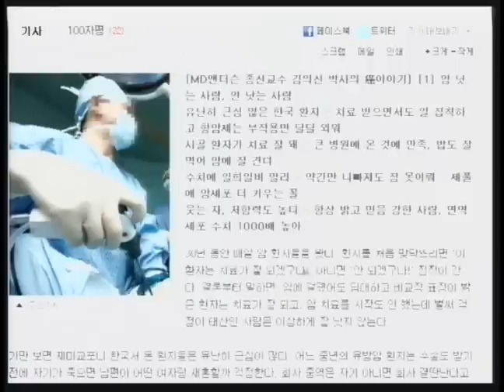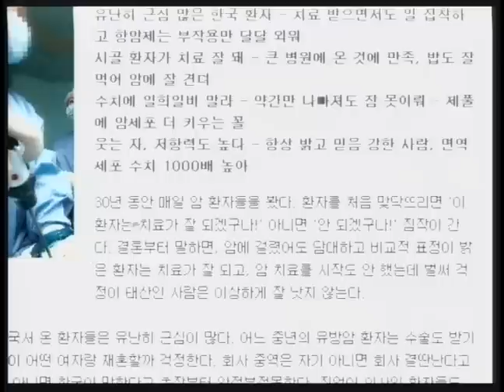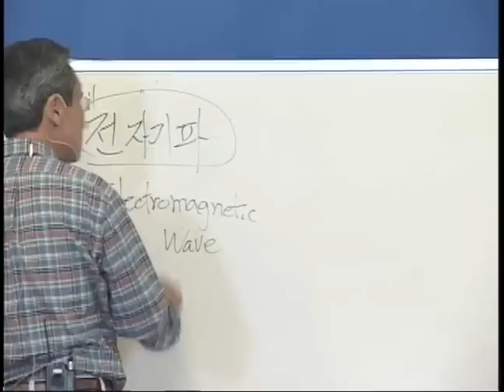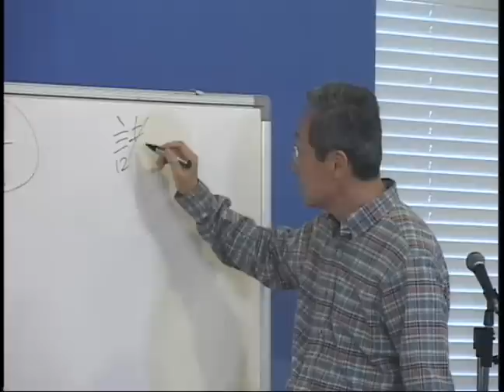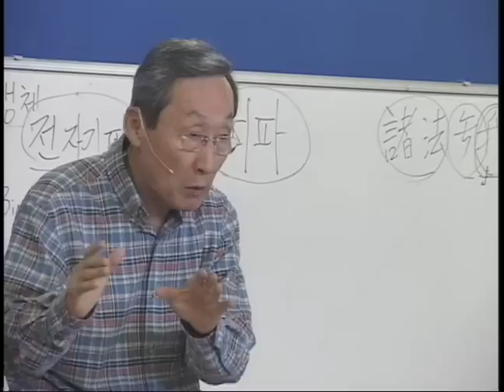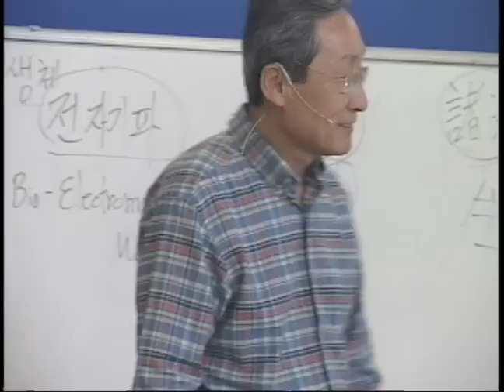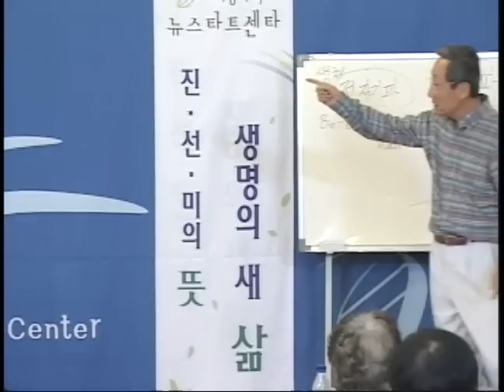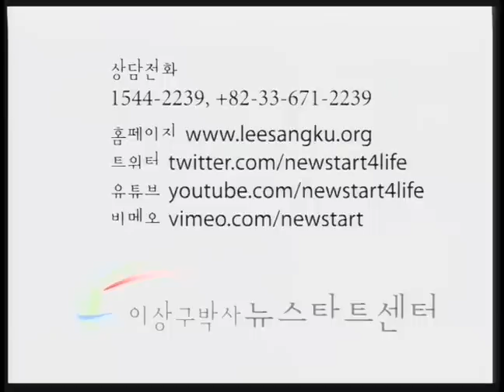제134기 정규 강의 03 자아의 정체와 영파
세계적으로 유명한 미국의 한 병원 전문의는 농담을 잘하는 환자가 그렇지 않은 환자보다 더욱 잘 회복된다고 발표했다. 왜 그럴까? 병의 회복과 마음의 상태의 관계를 밝혀보자.